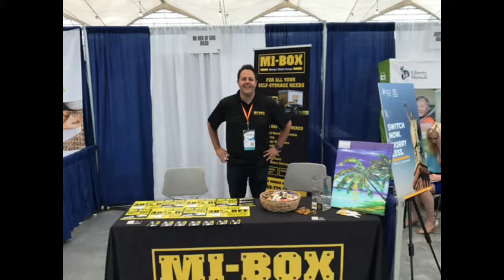Mi-Box San Diego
Mi-Box in action. Mobile storage containers.